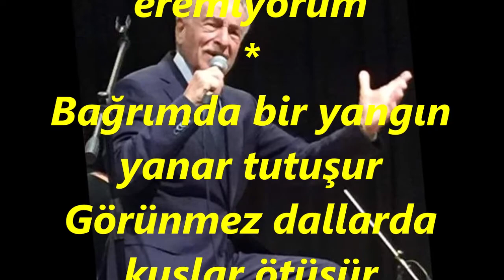Yaşar ÖZEL-Çıksam Şu Dağların Yücelerine (HİCAZ)R.G.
SOLİST:
*YAŞAR ÖZEL*
VİDEOYU YAPAN
*RECEP GAYRETLİ*
GÜFTE:ORHAN ŞÂKİR GÖKYAY
BESTE:ARİF SAMİ TOKER
USUL:DÜYEK
MAKAM:HİCAZ
Çıksam şu dağların yücelerine
Eş olsam gurbetin gecelerine
İmrenir dururum nicelerine
Bir ben mi murada eremiyorum
Bağrımda bir yangın yanar tutuşur
Görünmez dallarda kuşlar ötüşür
Bir gönlüm var benim yanar tutuşur